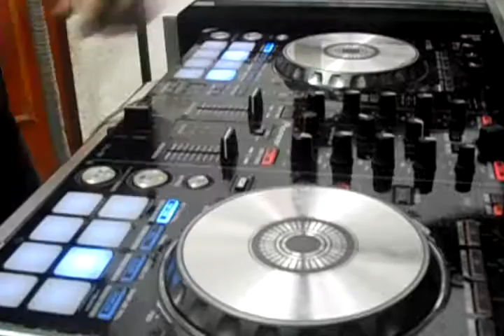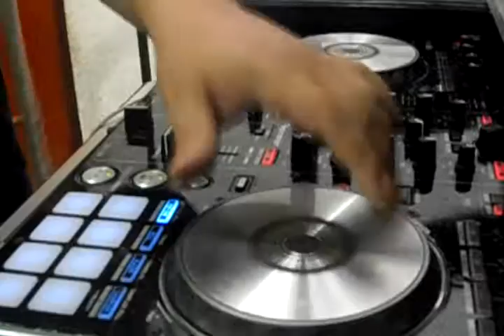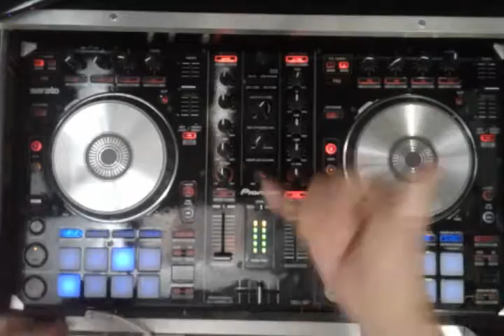MERENGUE URBANOEN VIVO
MEZCLA MIX LIVE PIONEER SR